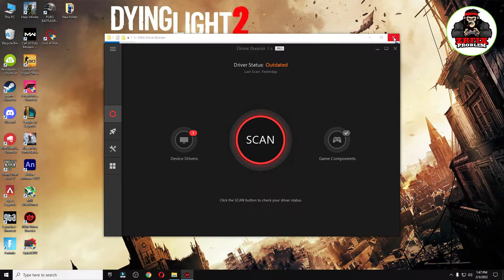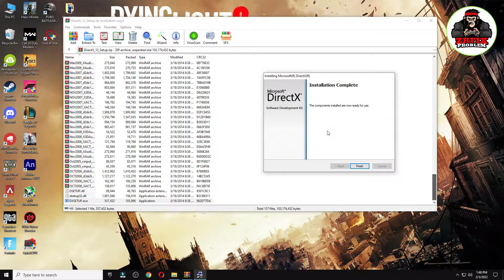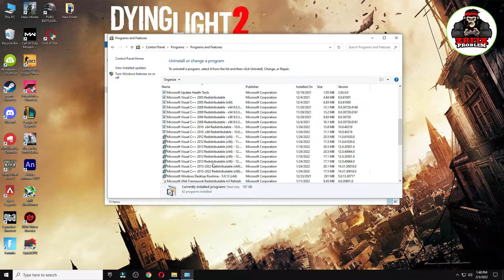How to Fix Dying Light 2 No Compatible Driver/Hardware Found & All Crashing,Error Fixed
In this video, I am going to be showing you guys How to Fix Dying Light 2 No Compatible Driver/Hardware Found & All Crashing,Errors Fixed

My Computer (PC) Specs:
CPU: Intel Core i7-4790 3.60GHz
GPU: AMD RX 570 4gb
RAM: 16 GB
Motherboard: ASROCK-Z87 PRO 3
Power Supply: EVGA 80 Plus Bronze 850W